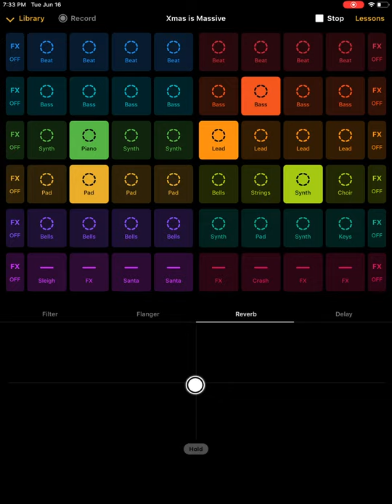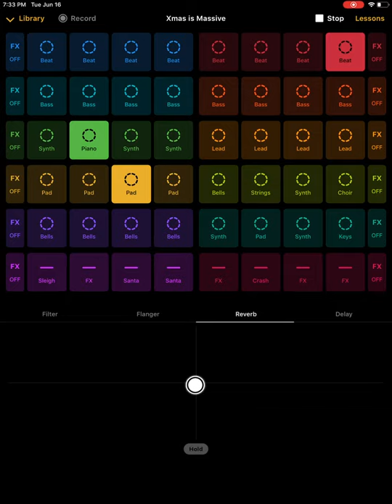Music to Garden By: First Groovepad Music Video by DJ Empire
If you wanna see more of DJ Empire's greatest hits, check out his YouTube Channel:
[P.S. DJ Empire is one of three inhabitants of the Food Forest Farm nursery, and Jonathan's 8 year old son.]